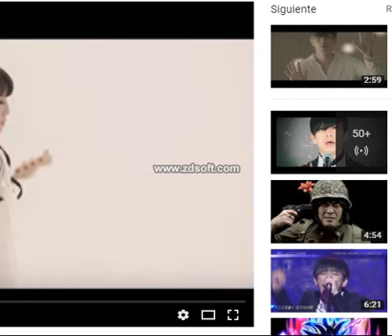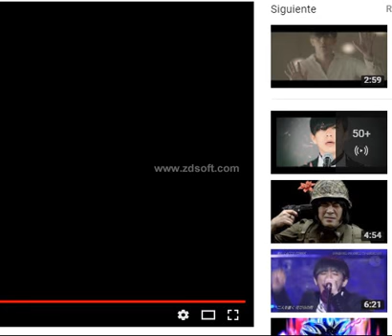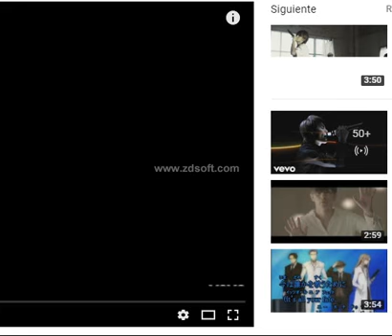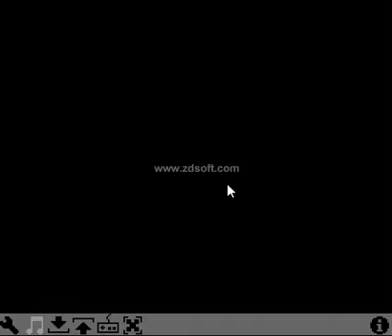Super Mario World #2 soy muy malo xd y con algunas caniones de anime :3 /Adrian diaz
no hay nada aqui :v